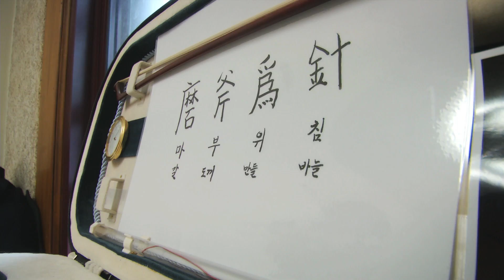Eastman Audition Day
Each February, musicians from around the world come to Rochester to audition for a coveted spot at the Eastman School of Music. While the level of competition for spots is high, the goal is to make the experience a positive one for those who come to audition.

Unlike most music schools where an applicant might come for a brief audition, tour and then leave, applicants to programs at Eastman will spend an entire day at the school. The audition is just one small part of that experience. Students will also have an opportunity to meet current Eastman students and faculty, experience many of the facilities and practice rooms and get a more complete impression of the school as well as allowing Eastman to get to know them.

As current Eastman students will attest, it's a very different experience from the typical application and audition project at any other music school. It's part of what makes Eastman unique, in addition to the high quality of the faculty, facilities and opportunities available to students, it's a very close knit community. While striving for the highest level of musical achievement, the environment is also a supportive one, something that applicants experience from that very first day when they set foot inside the school for their audition.